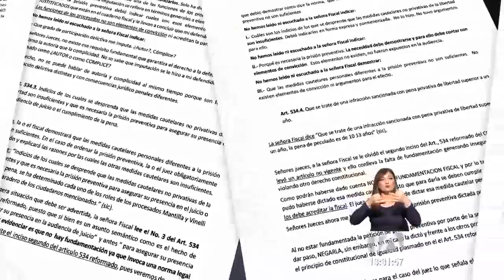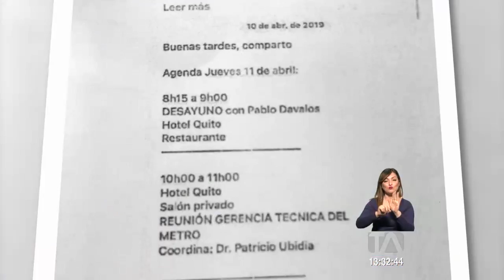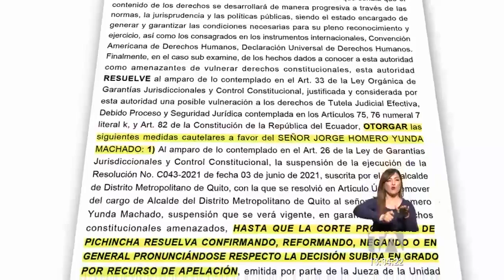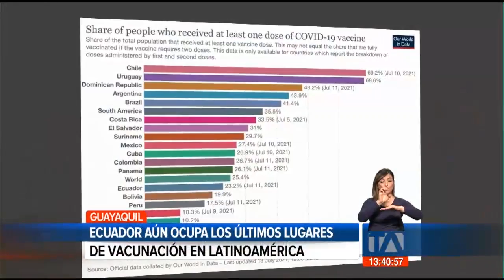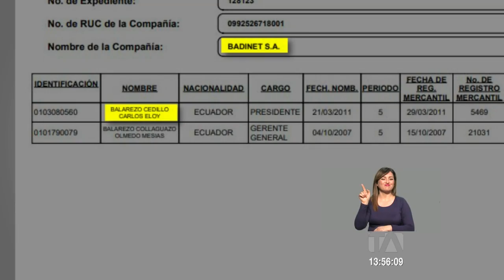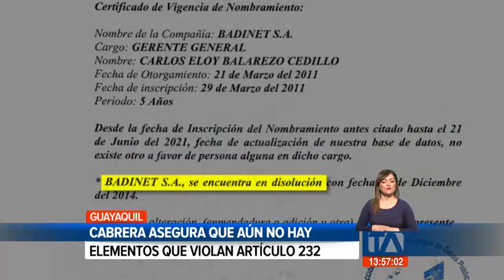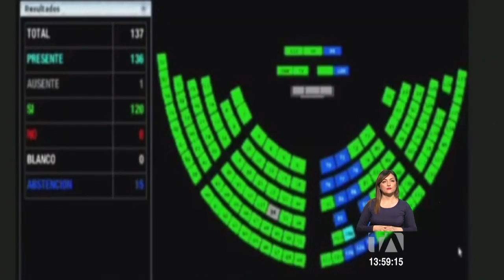Noticias Ecuador: Noticiero 24 Horas 15/07/2021 (Emisión Central)